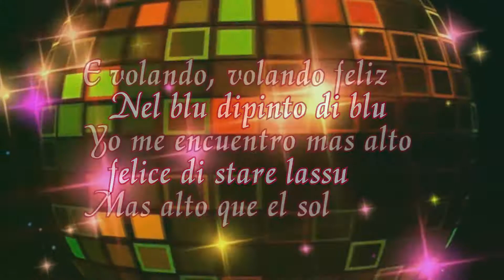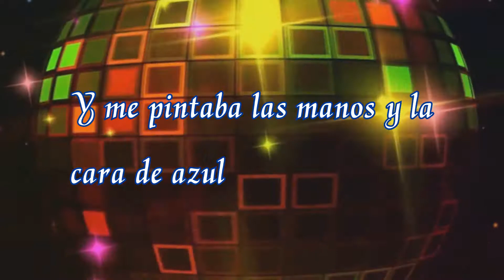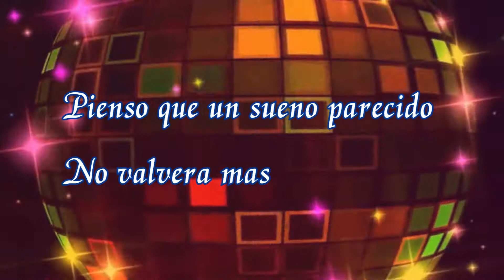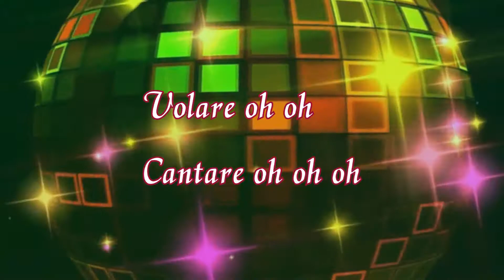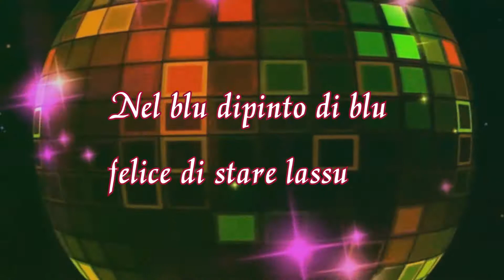Karaoke_Volare (Gipsy King)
Gipsy King_Volare